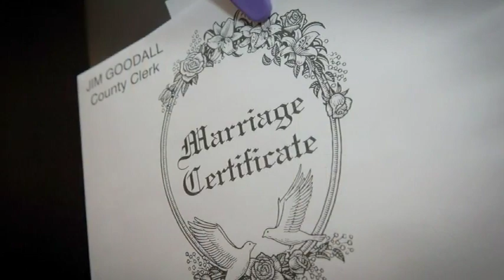Keith and Ayla Weiser's Wedding Video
Thanks to Michael and Laura Keegan for the outstanding wedding video. Lots of love was put into our special day and lots of love in developing this special video.  Thanks to all who made it so special!